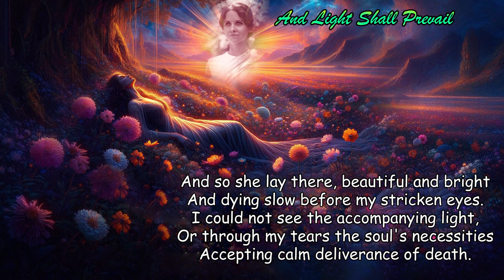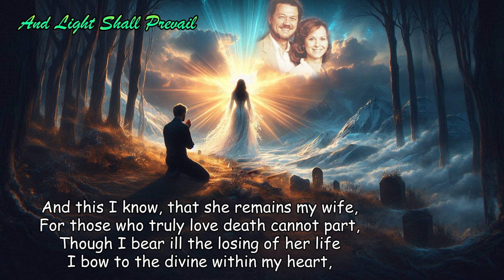Poems of Narad - Poems To Mary Helen - And Light Shall Prevail